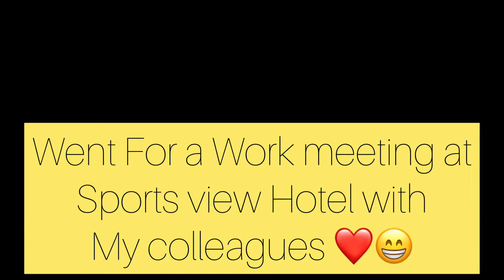Life Update:/Almost Deleted this one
Life Update
Welcome to another video of compilation of life lately